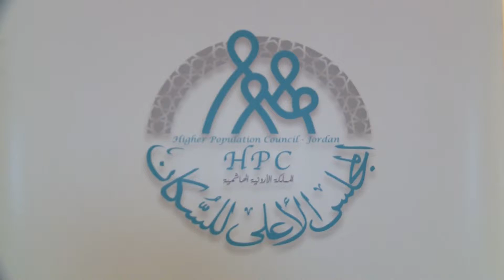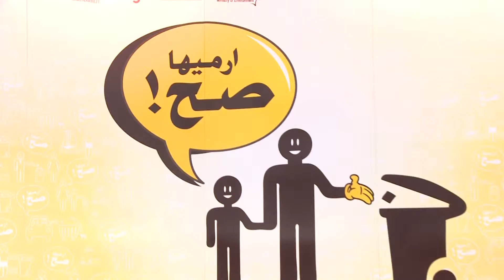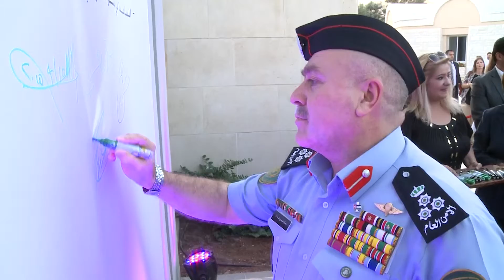نورسات الأردن : تقرير - اطلاق مبادرتين برعاية ملكية سامية